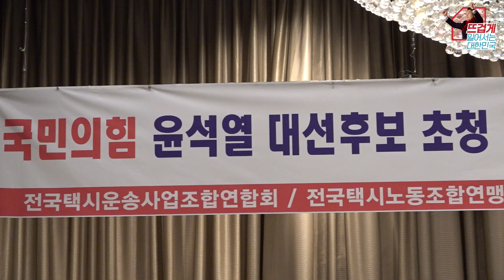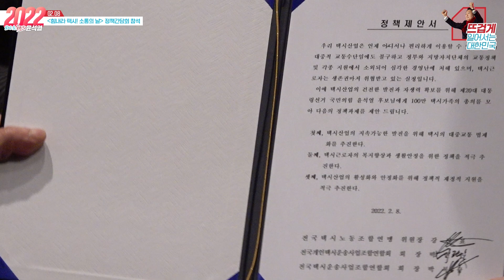2월 8일 윤석열 대통령 후보, 택시업계 정책 간담회 참석